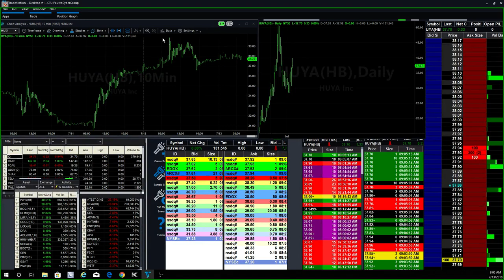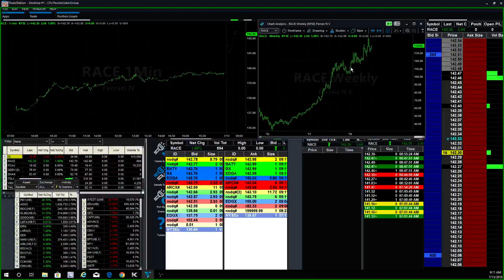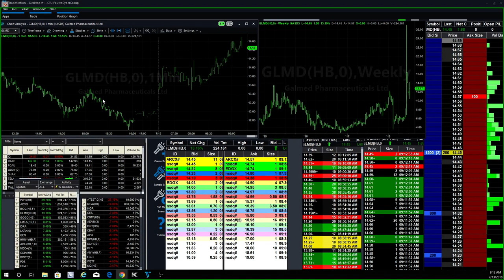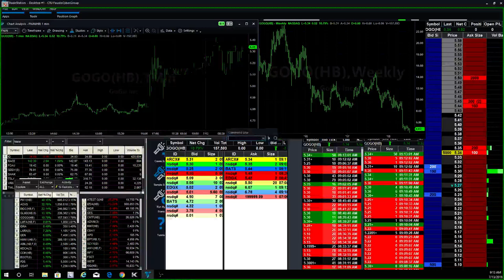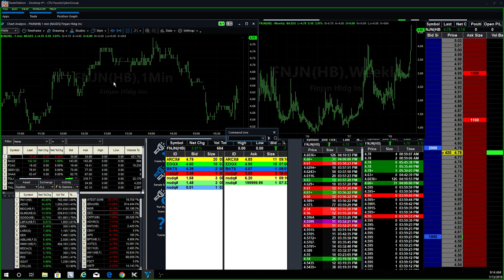Fausto's Morning Stock Watch List: $PIXY, $BIOC, $GLMD, $RACE, $APRN, $LB, $IQ, $HUYA